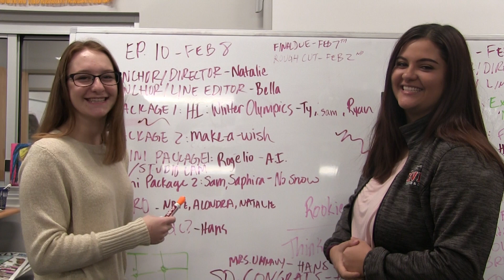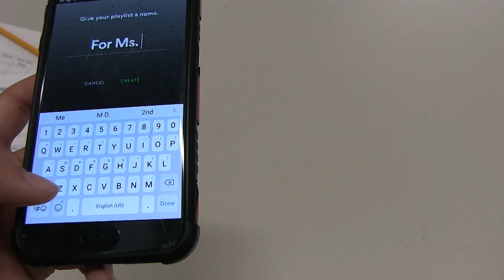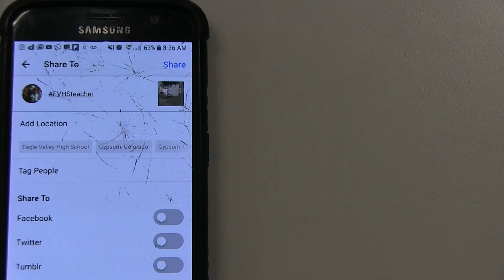EVTV: Season 3 Episode 14 - Teacher Appreciation Week Special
A special episode from EVTV for Teacher Appreciation Week 2018. Thank you, EVHS

Student create content for all Eagle Valley Student Media productions and publications acting in accordance with the Colorado Student Free Expression Law (Colo. Rev. Stat. 22-1-120). Any Expression in this production is not an expression of Eagle County Schools policy. The schools district and employees are provide immunity from civil or criminal penalties for any expression made or published by students in this production.